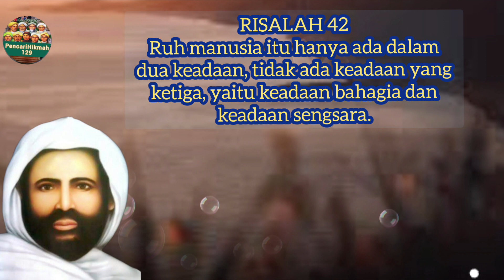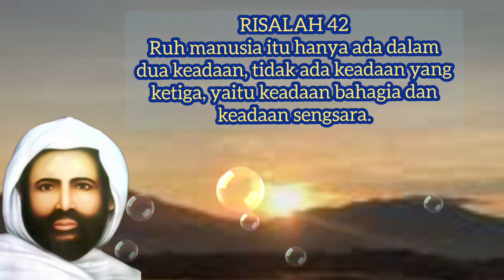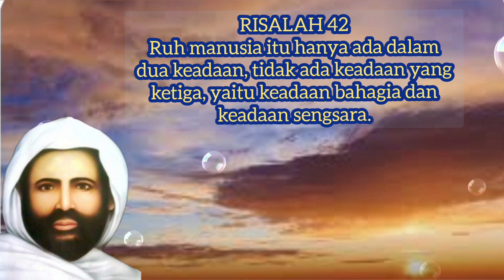WASIAT 42. RUH MANUSIA